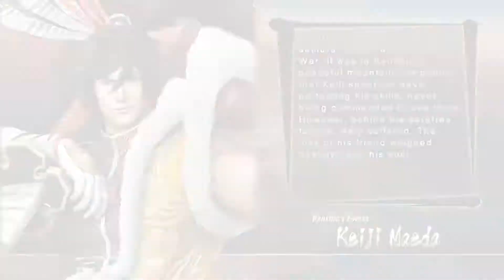Sengoku Basara Samurai Heroes Episode 16